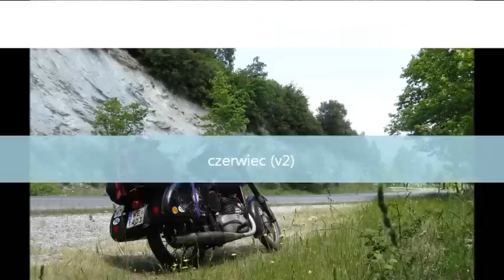Dziki Junak kalendarz 2015